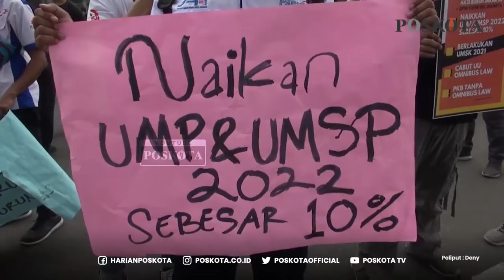DEMO DI DEPAN BALAIKOTA DKI, BURUH TUNTUT KENAIKAN UMP 2022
JAKARTA, POSKOTA.CO.ID - Ratusan buruh yang tergabung dalam Federasi Serikat Pekerja Metal Indonesia (FSPMI) berunjukrasa di Balaikota DKI, Jalan Medan Merdeka Selatan, Gambir, Jakarta Pusat , Selasa (26/10/2021).

Para buruh dari penjuru Ibu Kota itu, menuntut Gubernur DKI Jakarta, Anies Baswedan untuk menaikan Upah Minimum Provinsi (UMP) 2022 sebesar 10 persen atau sekitar Rp5 juta.

"10 persen bukan angka yang tinggi," ucap Winarso, Ketua DPW FSPMI DKI Jakarta, kepada awak media.

Ia menegaskan, hantaman pandemi Covid-19 tak menjadi alasan Pemerintah DKI ataupun perusahaan untuk menambah nilai UMP para pekerja.

Sebab wabah corona baru berjalan 2 tahun, sementara perusahaan sudah meraup untuk sebelum pandemi dengan memanfaatkan tenaga buruh.

"Perusahaan-perusahaan sudah berdiri dua puluh tahun yang lalu, kalau sampai membandingkn saat ini perusahaan merugi, serta mengorbankan nasib rakyat kecil," tegasnya.